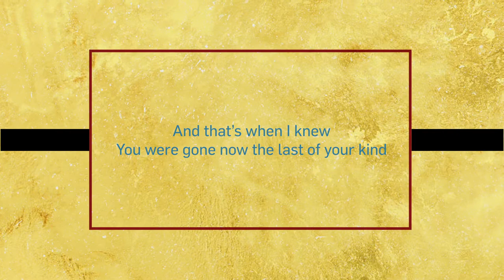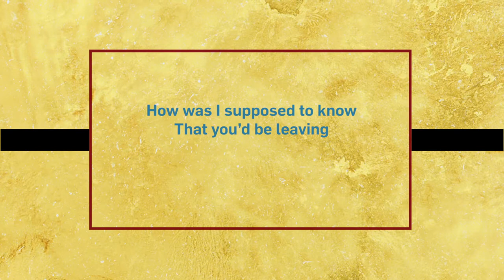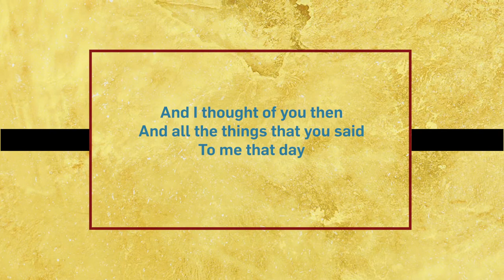Midnight Shine - Mooshum (Remastered) - Lyric Video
MOOSHUM was written by Adrian Sutherland. “The word ‘mooshum’ means ‘grandfather’ in my Cree language. My grandpa was a major influence early on in my life, and I still carry his words and wisdom with me today.”

Lyric Video designed by Nick Perreault, of Strange Last Name.